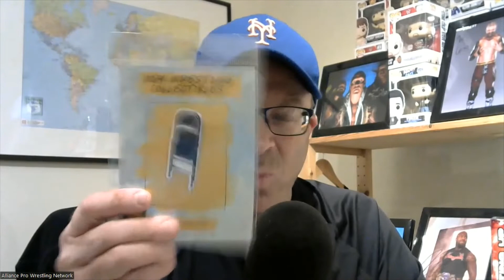Impact Wrestling News, Notes and Opinions for September 13 2022 - Taylor Wilde, Mike Bennett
Impact Wrestling News, Notes and Opinions for September 13 2022

Scott D'Amore wants Taylor Wilde back in Impact Wrestling
Mike Bennett wants to return to the WWE
Brian Myers news and more!

Please consider purchasing a Super Thanks! Here’s how Super Thanks works. Subscribers watching YouTube videos can purchase Super Thanks at various points between $2 and $50 (or local currency equivalent) to express their gratitude and show support for the channel and content. Subscribers will see a fun, animated GIF right on the channel’s video and, as an added bonus, get a distinct, colorful comment to highlight their purchase.

For everyone who purchases a Super Thanks will get a shout out from me on the next video upload and have their name on a thank you credit page at the end of the video to show my appreciation.